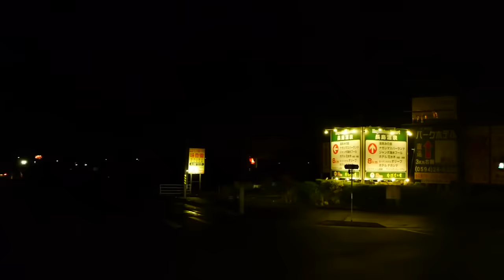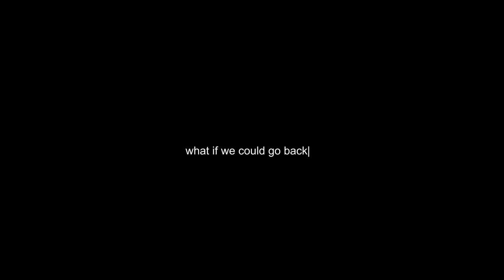ＳＡＤ ＴＲＡＰ．ＭＰ４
| SAD TRAP .  MP4  : description : : sad music for sad Tokyo nights  [ mix 2017 ]
NEZIAH. -  Love.                                               0:00

 skrillah. -ｉｎ ｍｙ ｈｅａｄ                       4:33

InternetBoi - I'll Follow You                                6:40

white shinobi - the river kissed me goodnight   9:52

mikegs - cantfindyou                                   12:58

hanada - 仮想の子供たち                            16:10

inochi ft. noheart - broken                                            19:39

gin$eng - everything we had                        21:33

longlost - black                                               23:19

skrillah. - ａｎｇｕｉｓｈ                             24:57

nadiak - i tried to say                                  28:10

mikegs - amelia                                            29:21

trbld boy -try to forget                                   31:18

mikegs - because, you                                 33:34

水skeleton - heartbroken w/ Loathed             35:58

inochi - a place to come when ur sad     38:22

ｓｈｉｎｏｂｉ ｈｏｏｄｓ ft.ｋｅｌｌｙ& Apollo erase your face                        40:52

STAHL - STAY                                               43:34

InternetBoi - DesignerClothes                           46:22

notmorgn - hold your head high                     49:29

William Crooks - time [year four]                             52:10
|  For You.

| Artist Credits
Nicole Dollanganger
BONES
William Crooks
Hanada
mikegs
gin$eng
white shinobi
dead angel
trbld boy
STAHL
skrillah
internetboi
inochi
NEZIAH.
 水skeleton
nadiak
Loathed

| Video Credits
名古屋と四国3県を結ぶ夜行高速バス、オリーブ松山号の前面展望です。
出発から桑名駅客扱い終了までの前面展望・車内放送だけではなく、甲南パーキングエリア休憩時の車内放送も収録しております。
撮影開始時は雨だったため、視界が不鮮明な箇所がございます。ご了承ください。
2015/5/3撮影
撮影機材：Panasonic DMC-G6
編集ソフト：TMPGEnc Mastering Works 6（NVENC使用）

genre: Experimental bass , trap , sad trap , ambient bass , alternative rock , chill wave , emotional music, lo fi trap , vapor trap,
break up music

sadtrap.mp4
sad trap mix
sad trap 2017
sad trap mix tape
sad boys
sad boys
yung lean
yung gud vaporwave sweden
ＳＡＤ ＴＲＡＰ
ＳＡＤ ＴＲＡＰ．ＭＰ４ study music focus